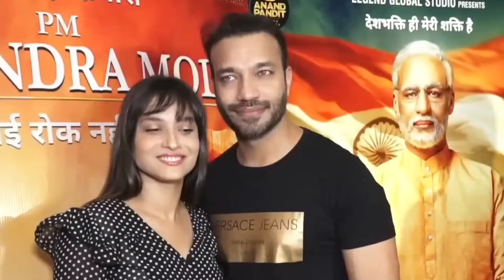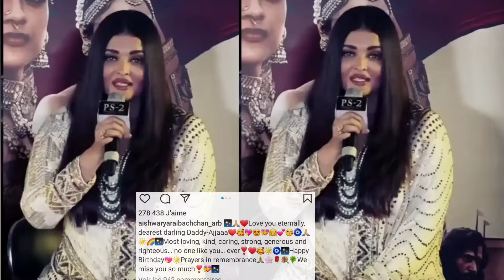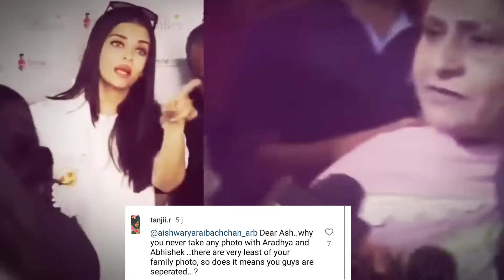عليا بهات تندم على سيدهارت مالهوترا بعد الزواج اعتراف مؤثر😢قصف متبادل بين إيشواريا راي وعائلة زوجها😱